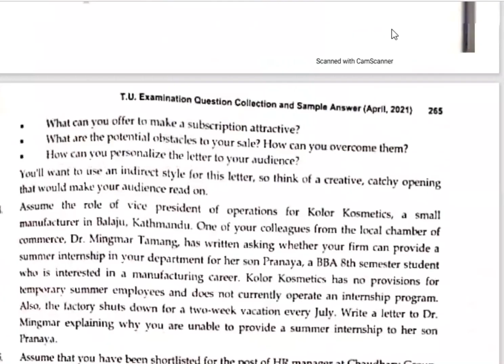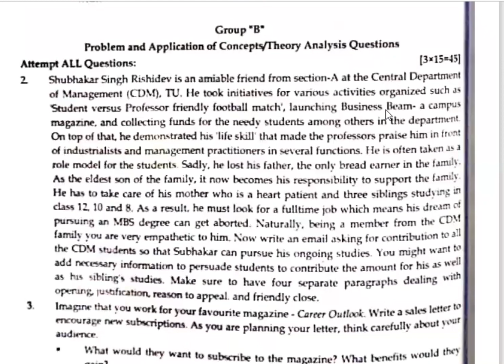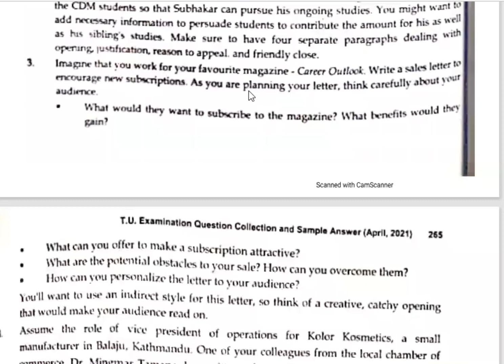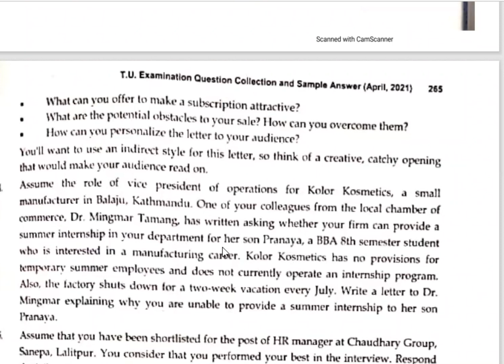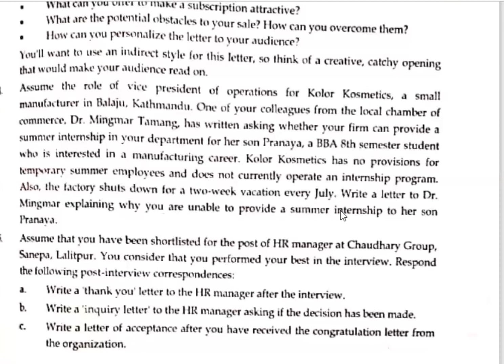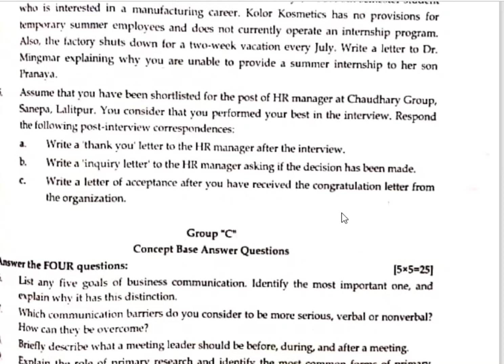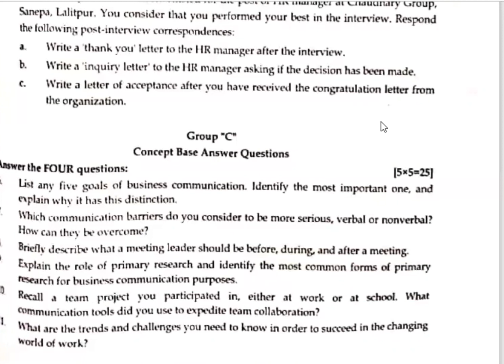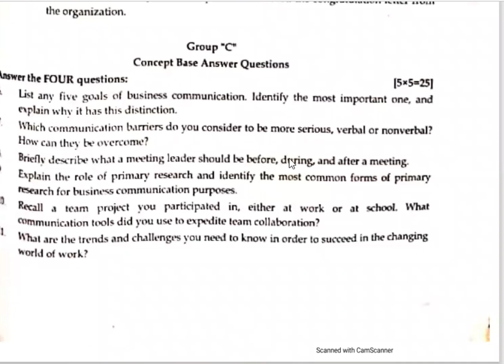MBS First Semester Managerial Communication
Group B and Group C
Problem and Application of Concepts/Theory Analysis Questions and Concept Based Questions